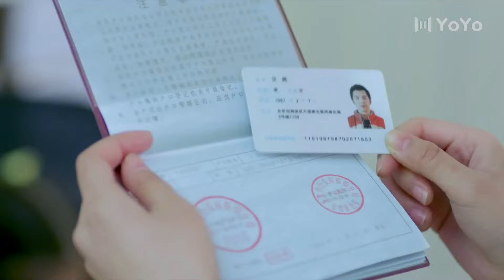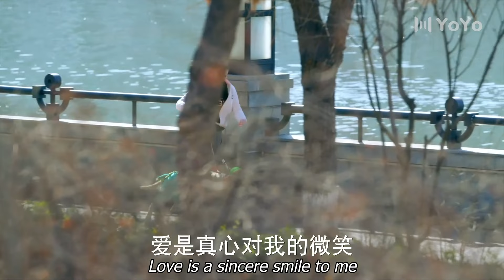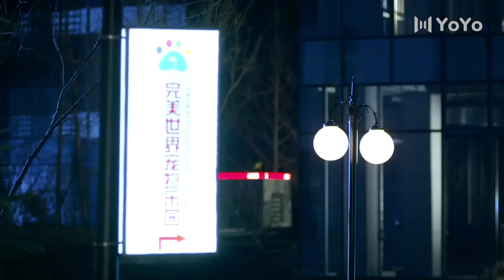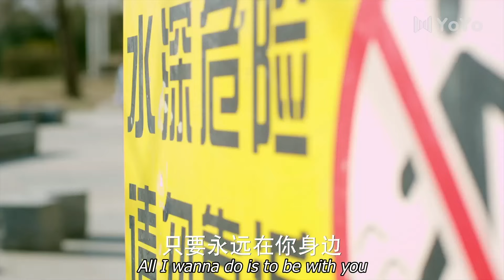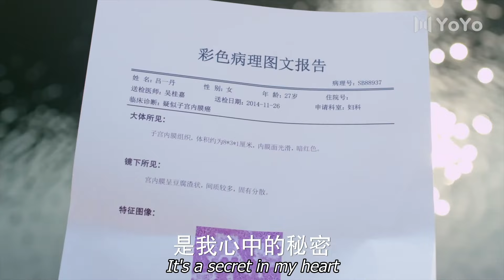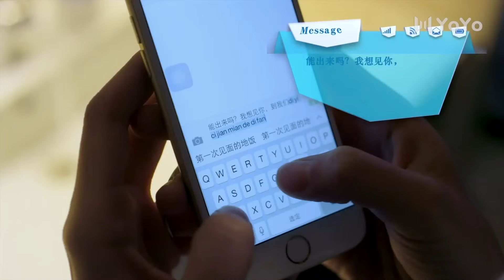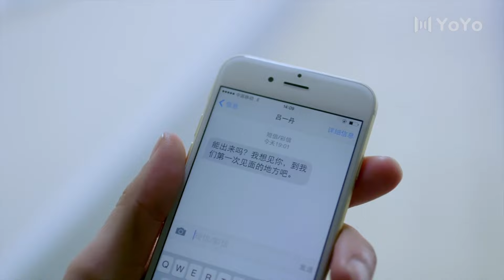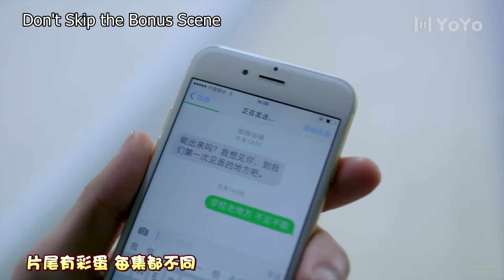[ENG SUB] Hero Dog 04 (Bea Hayden, Shijia Jin) | 神犬小七